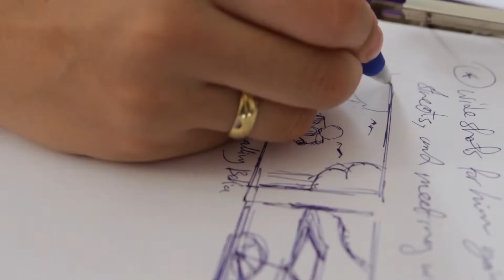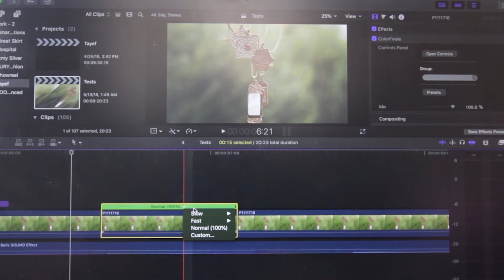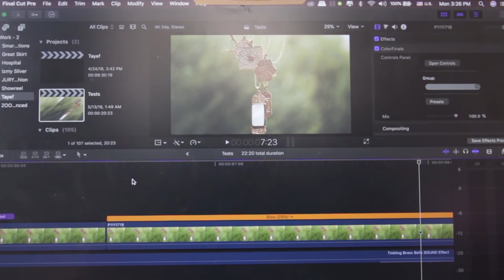Ep.1: Aliaa Adel - عاليا عادل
Window- شباك ep.1
عاليا من الناس اللي بحب شغلها جدا وتعاملها مع الناس في المجال وكونها بتكسر اي ستريو تيب اي حد بيحاول يحطها فيه
"عشان كده عليا اول حد معانا في "شباك